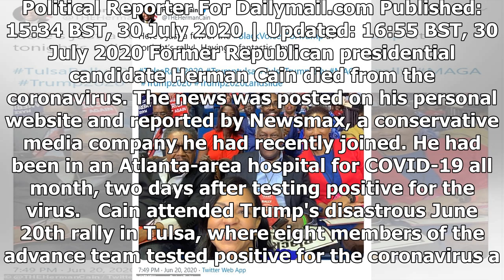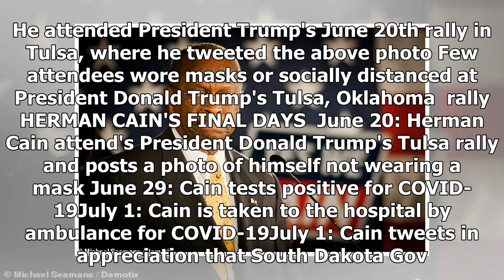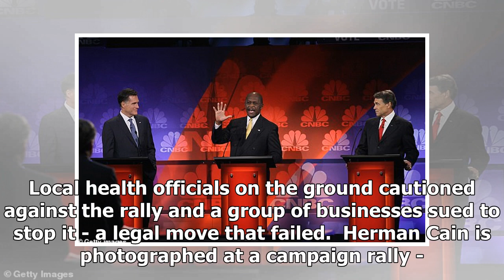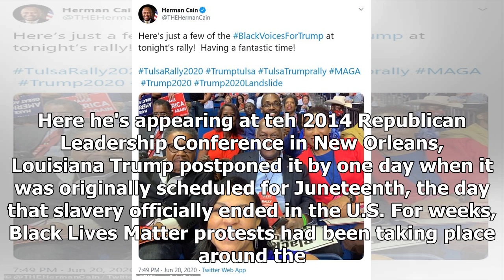Breaking News - Herman Cain DIES of Covid-19 - after going to Trump's Tulsa rally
BREAKING NEWS: Maverick former Republican presidential candidate Herman Cain DIES of Covid-19 - after going to Donald Trump's notorious Tulsa rally WITHOUT a mask then being diagnosed nine days laterFormer Republican presidential candidate Herman Cain died from the coronavirus The news was posted on his personal website and reported by Newsmax, a conservative media company he had recently joined He had been in an Atlanta-area hospital being treated for COVID-19 since July 1, two days after being...